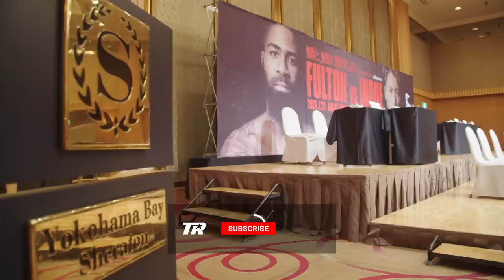Behind the Scenes at the Press Conference with Fulton & Inoue | Unified Title Fight Tuesday ESPN+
Get a recap of today's press conference with stephenfulton and naoyainoue before their unified title fight coming up Tuesday morning.

For our international fans, watch the full episode for the next Top Rank on ESPN+ special called Camp Life: Fulton vs Inoue as we go inside the training camps of naoyainoue and stephenfulton before their huge title fight coming to ESPN+.

Next up for Top Rank Boxing,  Naoya “Monster” Inoue conquered the bantamweight division. He’s now moving up in weight to capture the biggest fish at 122 pounds.

Philadelphia’s WBC & WBO junior featherweight world champion, Stephen Fulton, will defend his titles against Japan’s pound-for-pound king on July 25, at Yokohama Arena in Yokohama, Japan. The showdown pits two of the world’s top fighters, as Inoue aims to become only the fifth Asian boxer to win world titles in four weight classes.

FultonInoue and undercard bouts will stream live and exclusively in the U.S. on ESPN+ in a special early-morning presentation.